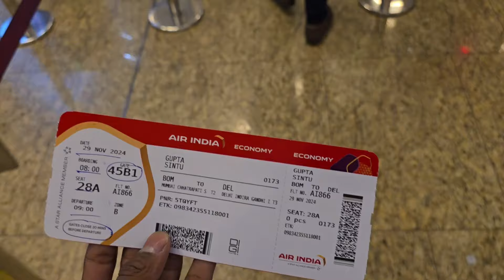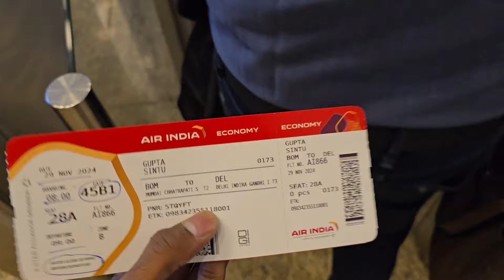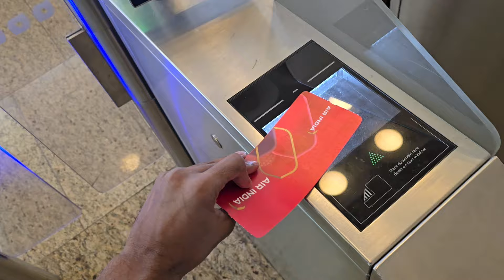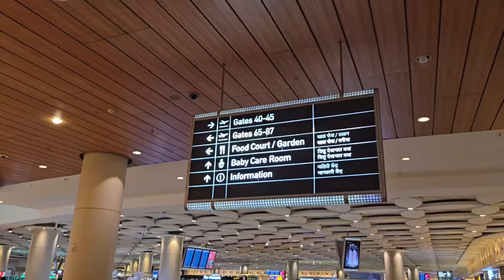Airport pe Mercedes Leli 😂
In this video, we dive into an unfolding situation that’s raising eyebrows across the digital space. We’re talking about something that affects millions—something that’s been heavily promoted by some of your favorite influencers, including Fukra Insaan, Elvish Yadav, Sourav Joshi, Purav Jha, Slayy Point, Crazy XYZ, Bindaas Kavya, and many more. But what’s really happening behind the scenes?